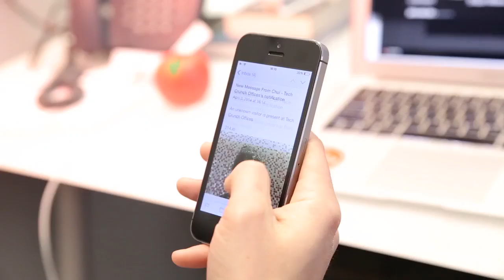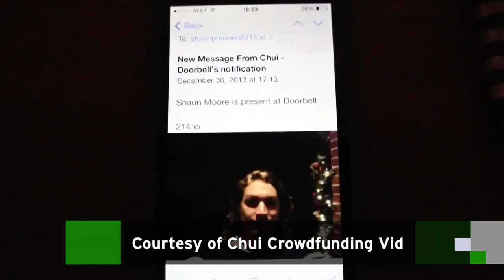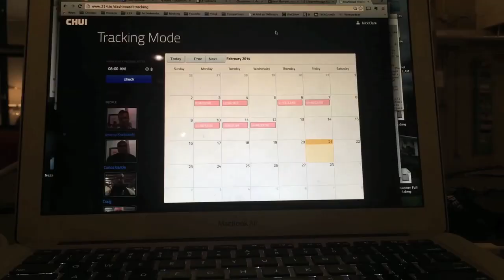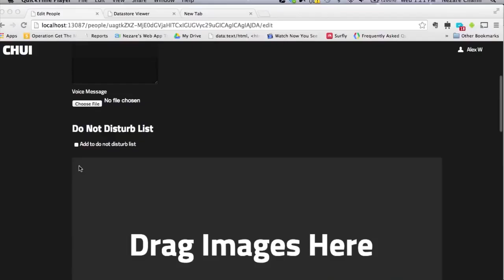Meet Chui the Crowdfunded Smart Doorbell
With the rise of the internet of things comes the need for secure devices that will pair with smartlocks and much more. Chui is a facial recognition device that acts as a front doorbell for a smarthome. The co-founders talk to Anthony about device and give him a quick demo.